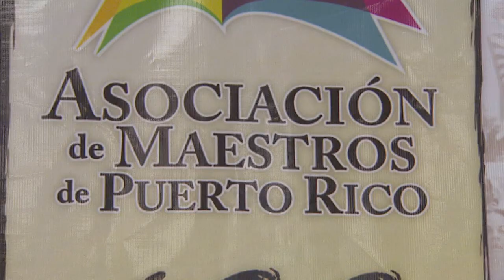Departamento de educación implementa nuevos proyectos ante cambios en calendario académico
Con el propósito de recobrar el tiempo perdido lectivo de clases  a consecuencia del paso de los huracanes Irma y María, el Departamento de Educación junto a la Asociación de Maestros anunció ayer las modificaciones que se efectuaron en el calendario académico. Dialogamos con la presidenta de la Asociación de Maestros, Aida Díaz, quien nos explicó de qué forma se implementarán nuevos proyectos y cómo impactará esto a la población escolar.